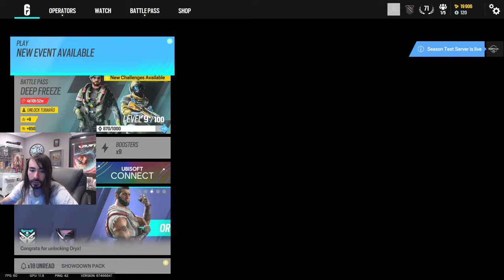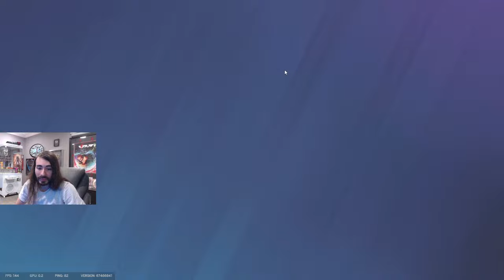I'm really into this game again